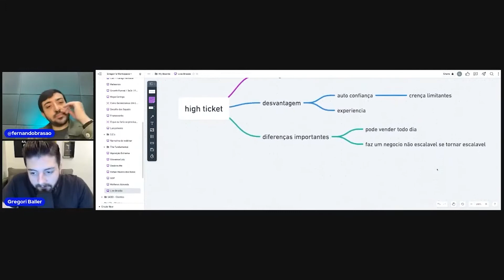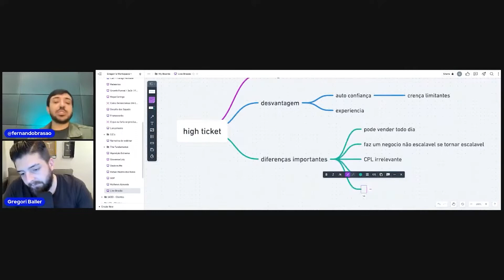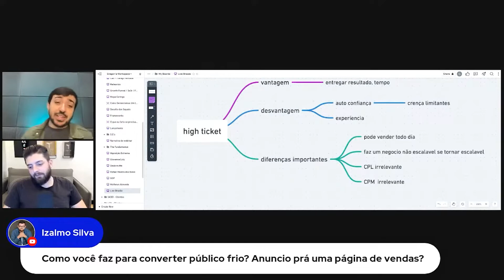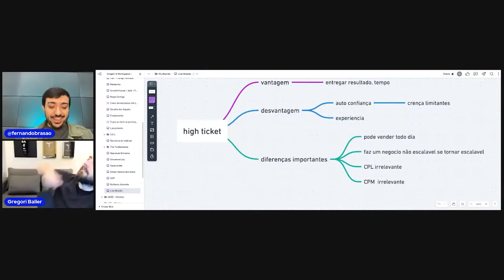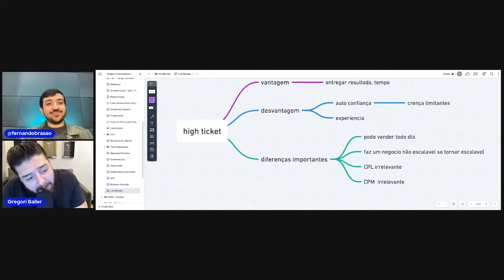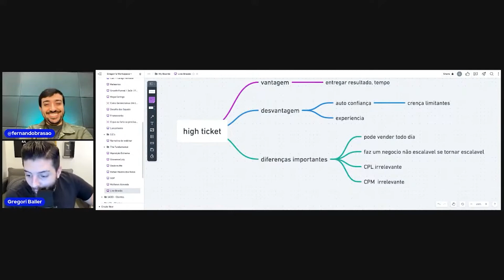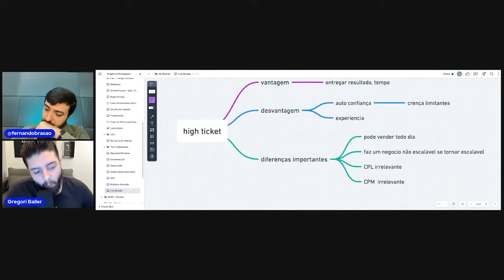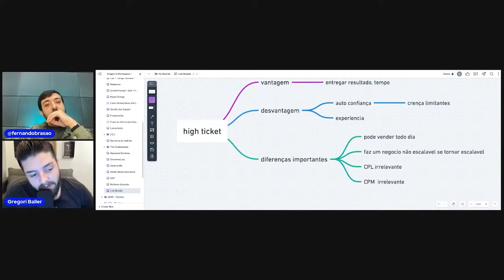NÃO COMPRE MAIS CURSOS! INVESTA EM NETWORKING AGORA! — CORTES DO BRASÃO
Opa! Gostou desse corte e quer assistir o conteúdo completo? Acesse a live completa pelo link abaixo 👇

Grande abraço,

Fernando Brasão